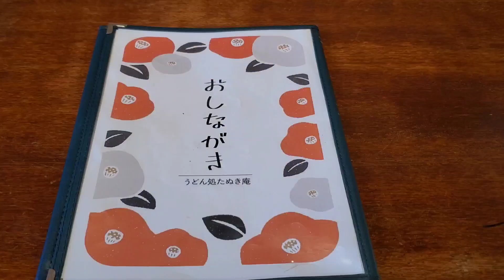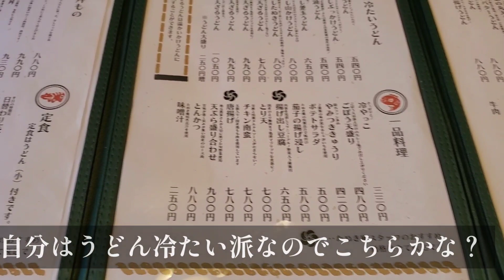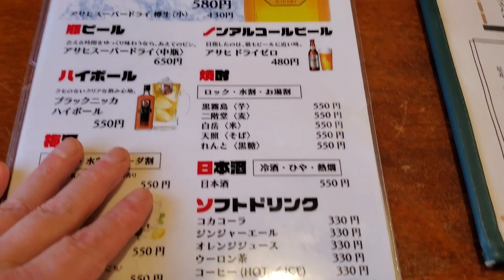福岡県直方市『たぬき庵』コシのあるうどんとボリューミーな肉厚カツ丼は超おすすめ❗️福岡グルメ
福岡県直方市にある『たぬき庵』さんにお邪魔しました。絶品カツ丼とコシのあるうどんが最高でした！たぬき庵 うどん 福岡うどん @kojirou0828